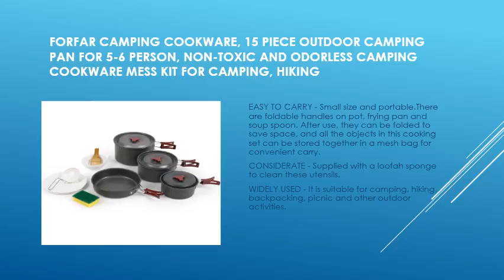cast iron pot and pan Review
choose your best cookware. you will find us everywhere.

induction pots and pans,
best pots and pans,
pots and pans,
cookware sets,
kitchen cookware sets,
steel cookware set,
copper cookware sets,
stainless steel pans,
cookware sets on sale,
stainless steel cookware,
stainless steel copper cookware,
baking mold,
pans for induction cooking,
cooking cookware,
cookware,
cooking pots,
pot and pan set,
ceramic kitchenware,
ceramic pots,
cookware for induction range,
cookware set reviews,
cookware sets,
cookware infomercial,
cookware and bakeware,
cookware haul,
cookware organizer,
cookware rack,
cookware buying guide,
cookware materials,
cookware collection,
cookware,
cookware reviews,
cookware and bakeware (product category),
cookware brands,
best cookware,
best induction cookware,
backpacking cookware,
best induction cookware reviews,
berghoff cookware,
best nonstick cookware,
best titanium cookware,
cookware commercial,
stainless steel cookware cleaning,
stainless steel cookware care,
cast-iron cookware (culinary tool),
ceramic cookware,
all clad cookware,
cast iron cookware,
camping cookware,
copper cookware,
cookware demo,
amc cookware demo india,
cutco cookware demo,
waterless cookware demonstration,
amc cookware demo,
dangerous cookware,
swiss diamond cookware,
demeyere cookware,
paula deen cookware,
diy camping cookware,
cookware essentials,
eurocast cookware,
enamel cookware,
essteele cookware,
euroviva cookware,
evernew cookware,
titanium exclusive cookware,
zwilling energy cookware,
cookware for glass top stoves,
cookware for induction,
cookware factory,
flavorstone cookware,
flavorstone cookware review,
fox cookware,
falk cookware,
t fal cookware,
fontignac cookware,
falk copper cookware,
cookware guide,
granite cookware,
gordon ramsay cookware,
glass cookware,
greenlife cookware,
gsi cookware,
greystone cookware,
good cookware,
harvest cookware pressure pro,
hard anodized cookware,
healthy cookware,
hard anodised cookware,
princess house cookware,
hiking cookware,
heritage rock cookware,
health craft cookware,
healthiest cookware,
jamie oliver cookware,
kitchen craft cookware,
korkmaz cookware,
kitchenaid cookware,
kirkland cookware,
korean cookware,
kitchen cookware,
kyocera cookware,
best kitchen cookware,
kitchen craft cookware recipes,
lifetime cookware,
lagostina cookware,
lagostina cookware review,
green life cookware,
lock & lock cookware,
royalty line cookware,
lodge cookware,
le creuset cookware,
la chamba cookware,
la rose cookware,
cookware manufacturing,
tagine cookware moroccan cooking,
best cookware material,
buffalo cookware malaysia,
stainless steel cookware manufacturing,
mauviel copper cookware,
msr cookware,
magnalite cookware,
mercola cookware,
non stick cookware,
neoflam cookware,
non stick cookware set,
non toxic cookware,
nutraease cookware,
nutnfancy cookware,
orgreenic cookware,
oxo cookware,
outereq cookware,
outdoor cookware,
amc cookware price,
royal prestige cookware,
wolfgang puck cookware,
platinum cookware,
tupperware pure cookware,
pampered chef cookware,
prestige cookware,
amway queen cookware,
ceramic cookware review,
titanium cookware review,
stoneline cookware review,
amc cookware recipes,
stainless steel cookware reviews,
cookware storage,
best cookware set,
best cookware set reviews,
is ceramic cookware safe,
rachael ray cookware set,
ceramic cookware set,
360 cookware slow cooker,
fox cookware standing stove,
cookware test,
cookware tvc,
dangerous cookware to avoid,
titanium cookware,
tupperware inspire cookware,
tramontina cookware,
tandoor cookware,
woll titanium cookware,
t-fal ceramic cookware review,
ceramic cookware vs teflon,
visions cookware,
vintage cookware,
vinod cookware,
viking cookware,
visions cookware review,
laura vitale cookware,
waterless cookware,
wmf cookware,
wearever ceramic cookware reviews,
williams sonoma cookware,
aircore walkaway cookware,
americraft waterless cookware,
rena ware cookware,
xtrema ceramic cookware,
xtrema cookware,
zepter cookware,
zwilling cookware,
zebra cookware,
100 ceramic cookware,
best cookware 2015,
360 cookware,
ikea 365+ cookware